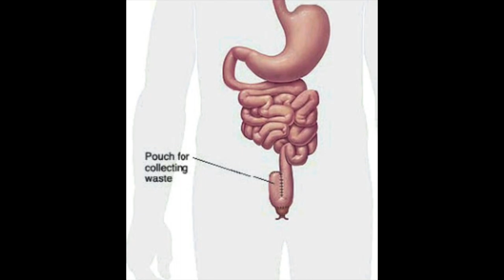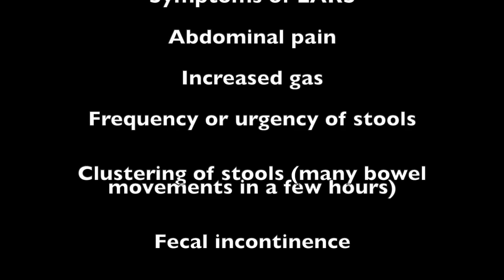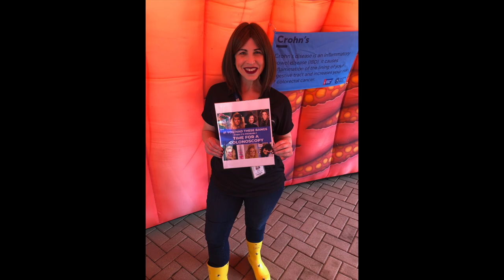Colorectal Cancer Survivor Story | Stage 2 Survivor Allison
What are some of the symptoms of Stage 2 Colorectal Cancer?  What does treatment look like? Join me as I interview a new friend and Stage 2 Survivor, Allison.  As a Crohn's patient, she was familiar with bowel troubles but never thought cancer could hit her at such a young age.  Learn about her symptoms, the multiple surgeries she had to undergo, and how connecting with other survivors has changed her life.

⏱️TIMESTAMPS⏱️
0:00 Intro
0:56 About Allison before cancer
1:43 The symptoms she experienced
5:10 Monitoring her Crohn's disease
6:05 Her official diagnosis & reaction
7:31 Her treatment plan A
8:45 After surgery - treatment plan B
10:13 Her experience with a J-pouch
12:51 Going from a J-pouch to an ileostomy
15:18 The freedom of having an ileostomy
16:37 Meeting other cancer survivors
17:52 Why she became an advocate
21:36 Spreading CRC awareness on Tiktok
25:59 Why you should share your story

😟Newly diagnosed and want to learn what it’s really like to go through treatment from a patient’s perspective?

Stock photo used:
Display Of Neon Lights In Synchronize Changes - Video by Engin Akyurt from Pexels
Video Of Person Driving A Car - Video by Luis Quintero from Pexels